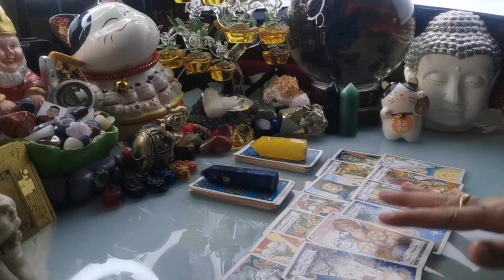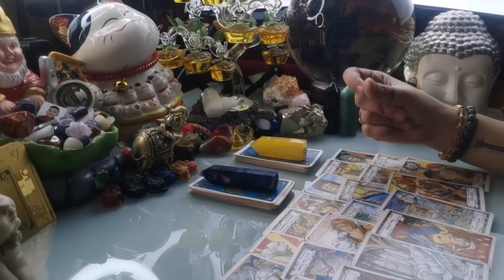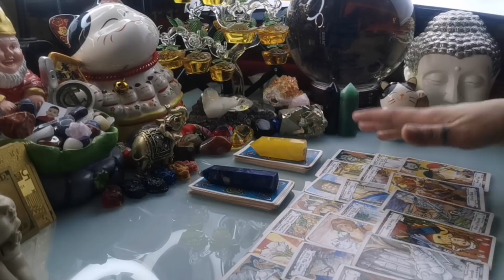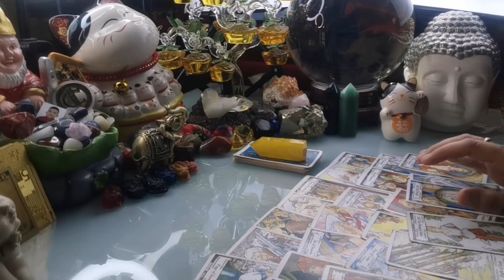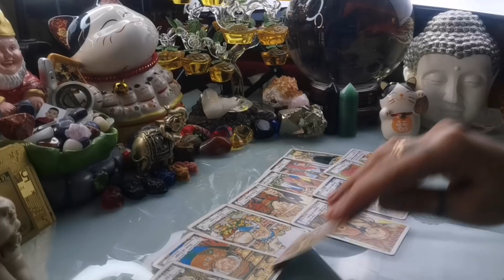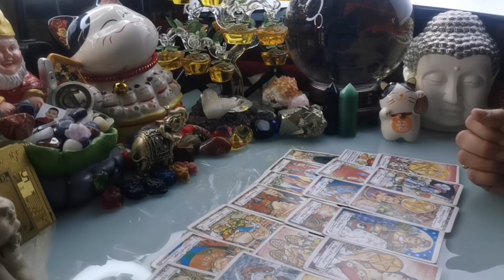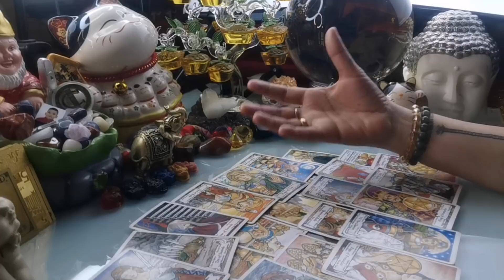PICK A CARD 🔮🎲 NGAYONG ARAW DECEMBER 21,2020 PUMILI NG CARDS ALAMIN ANG IYONG TADHANA-APPLE PAGUIO7